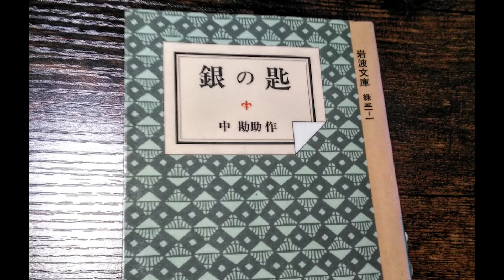銀の匙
中勘助さんごめんなさい！